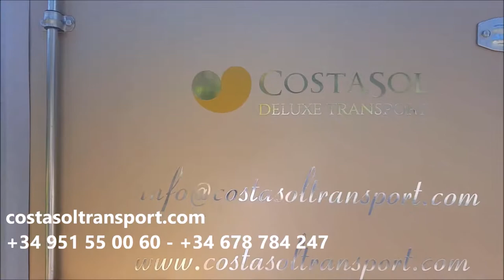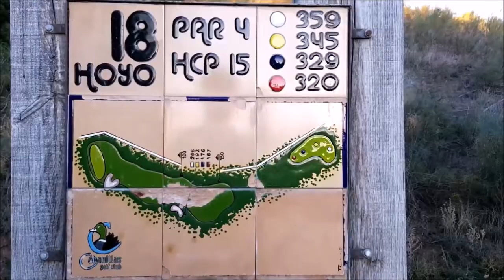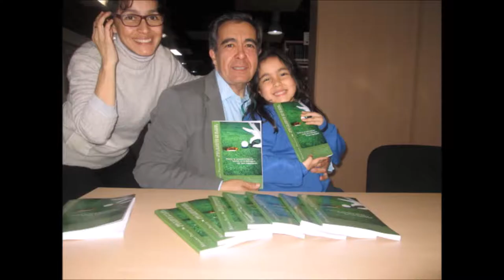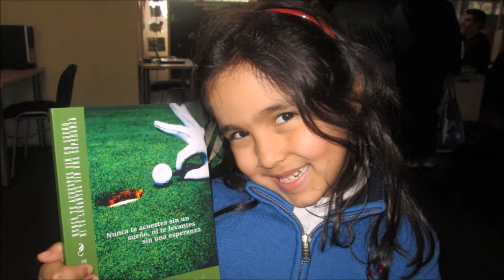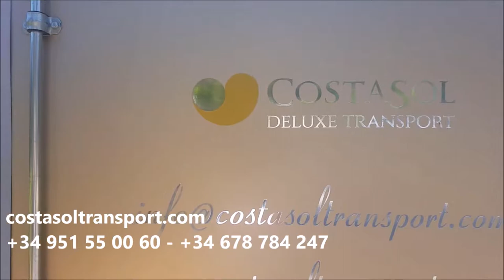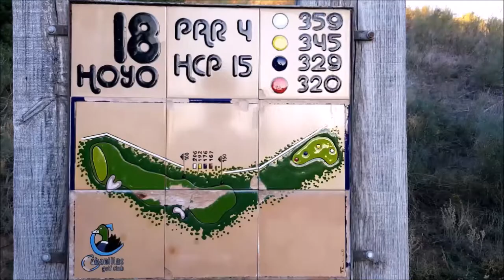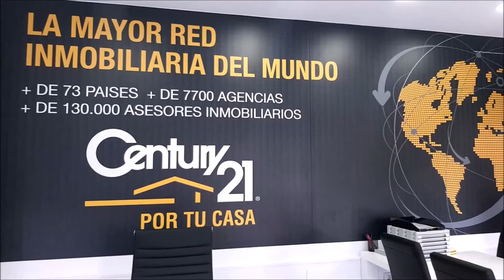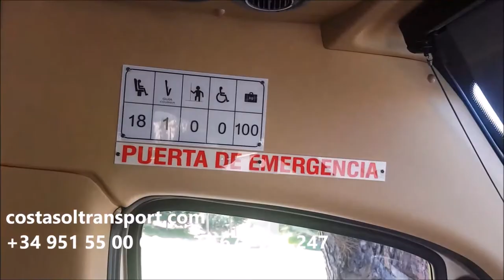Nº 32 CON LA BOLSA AL HOMBRO BEGOÑA SANCHEZ MAYENDIA Sales Director Costasol Deluxe Transport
Nº 32 CON LA BOLSA AL HOMBRO BEGOÑA SANCHEZ  MAYENDIA  Sales and Marketing Director, Costasol Deluxe Transport junto a Mariano Puerta Director de COaching Golf Radio y TV . Un programa de  @CoachPuerta